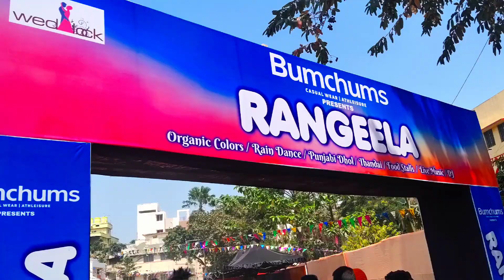Holi ka त्यौहार || Holi 2022 || holi vlog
Enjoyed Holi at @Rangeela presented by @Bumchums.